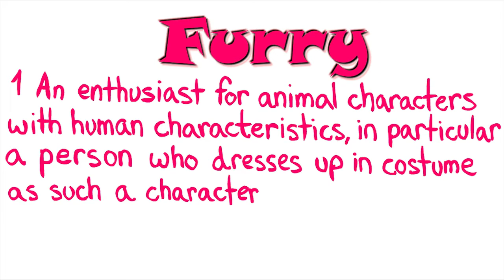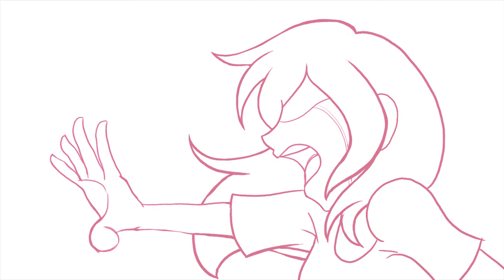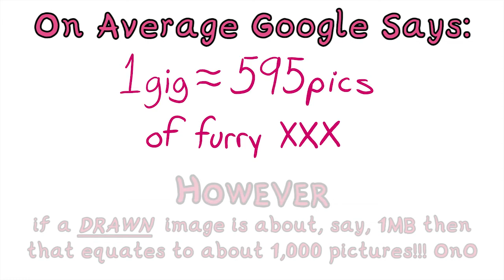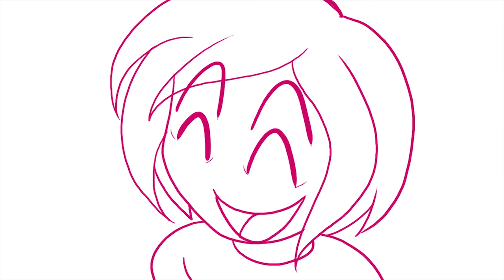My Ex Was A Furry || An Animated Storytime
My Ex Was A Furry... and it changed me.

My first recording of this was on September 10, 2018. I STARTED this project over two years ago, and since then it has gone through NUMEROUS changes.

The script, animation, recording, EVEN PRODUCTION had been changed. Back then I was using CS6 Adobe Flash and well... if you've used a previous version of flash you know FULL well how much of a HASSLE it is. For me, it kept crashing or taking forever to process. SO. I switched over and began to use a combination of Premiere and Photoshop to FINALLY get this THING off of my computer.

Needless to say, it's been a journey.

Since I've first created this video, a lot has changed. The biggest, being myself. I'm in a much better place now than when I even first tried my hand at creating this.

I'm not sure if this will be my last video I will mention/talk about my ex as being a furry was only the "tip" of the iceberg with the numerous amount of problems I had with him.

That aside. Remember my amazing peeps! Be awesome! Be you~ ♥

Background music in order of:
Jeremy Blake - Pixelated Autumn Leaves
AShamaluevMusic

Why Do Furries Exist?

((I remember my Ex literally sending me this link above to help me understand))